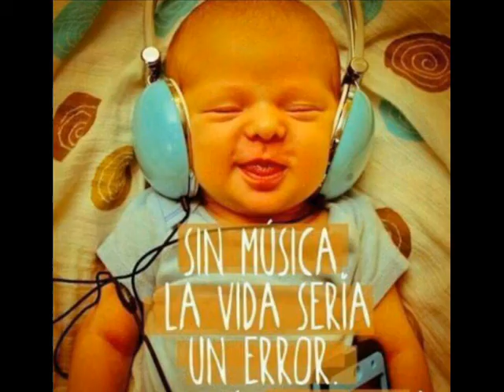SONIDO REVIVAL JULIO—17 BY DJ.BARI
.nueva entrega recordando lo q fuè una época inolvidable e inigualable. el mes q viene más, vosotros diréis si mejor. salu2 y q no falte buena música en nuestras vidas.